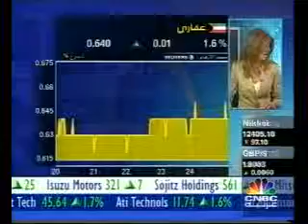النفيسي يتحدث عن تقييم وأداء السوق 23/10/2009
رقم 18 ناصر النفيسي وتقييم أداء السوق   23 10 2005